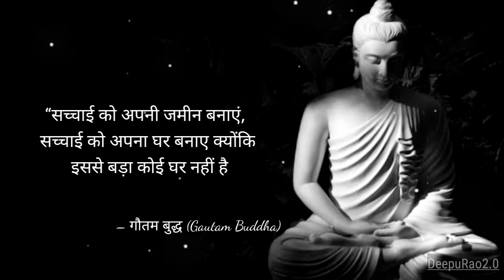फिर से प्रयास करने से कभी मत घबराना || These Buddha Quotes Life Changing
Your Queries -
फिर से प्रयास करने से कभी मत घबराना
These Buddha Quotes Life Changing
Life Quotes
buddha quotes
Wonder Zone

Deepu Rao
From - kanpur india